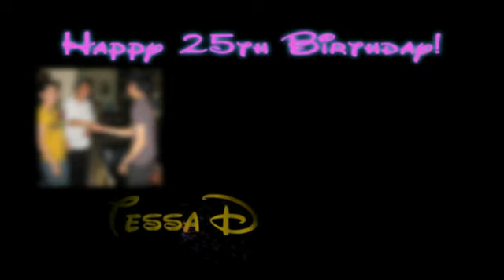09071986 TDKJ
Happy Birthday Mommy!